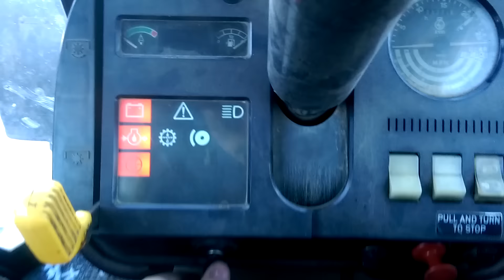Ep.85 3640 -2 grade dupa 3 saptamani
LA MULTI ANI !! .. am pornit tractoarele .. pentru prima oara anul asta :)